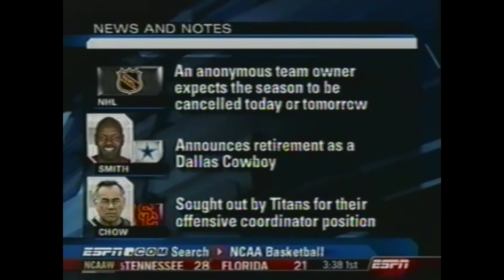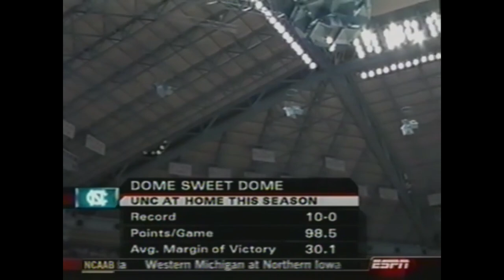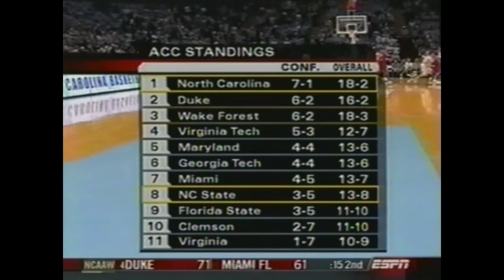UNC Basketball: #2 North Carolina vs NC State | 2-3-2005 | Full Game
2-3-2005: #2 North Carolina vs North Carolina State